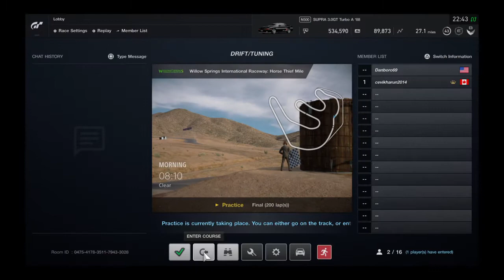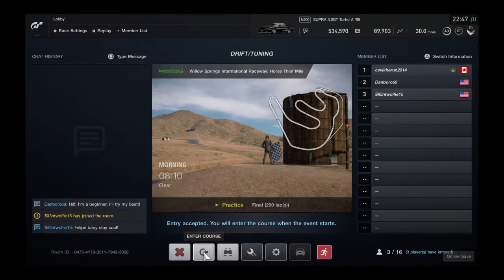We be yodoling in this older Supra